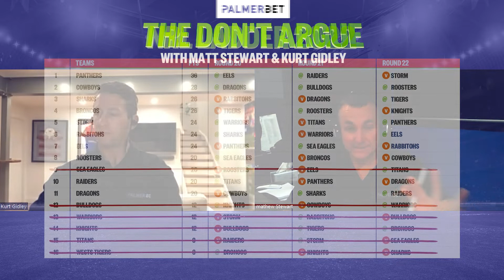NRL - The Don't Argue | Episode 20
Matt Stewart and Kurt Gidley review a cracking Round 19 before turning their attention to a pivotal Round 20 in the NRL.